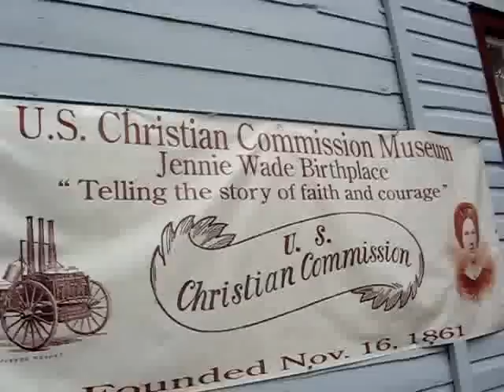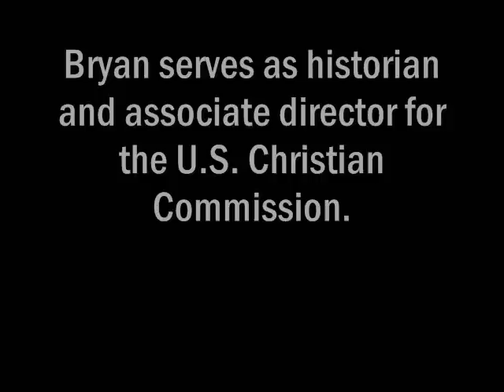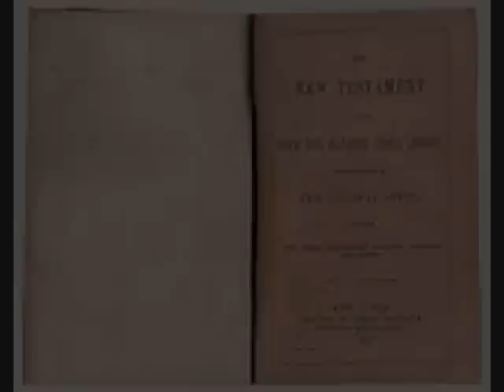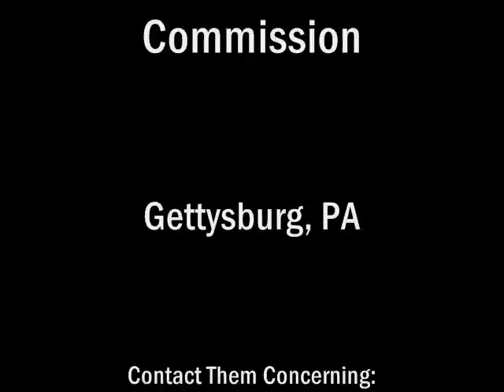The U.S. Christian Commission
I learned about the U.S. Christian Commission during a recent visit to Gettysburg. This is an important organization that is little known and needs to be told about. The United States Christian Commission brings to life the greatest untold stories of the American civil war. Stories of courage, duty and selfless devotion to a cause greater than the blue or the gray. These heroes served on the battlefields without rifle or bayonet, but with bibles, bandages and the love of Christ.Based in Gettysburg, Pennsylvania at the Jennie Wade birthplace, the present day USCC is dedicated to telling the stories of those who served their country and Lord, offering a message of peace to the heart.